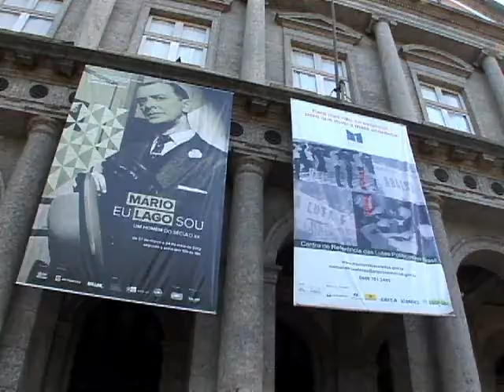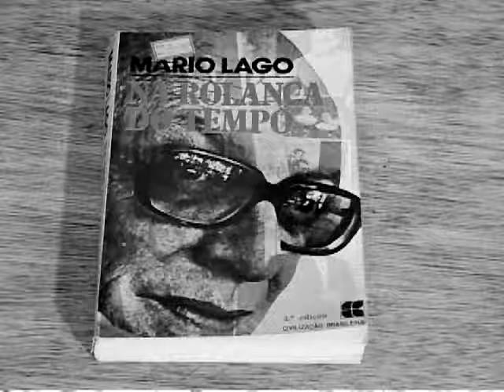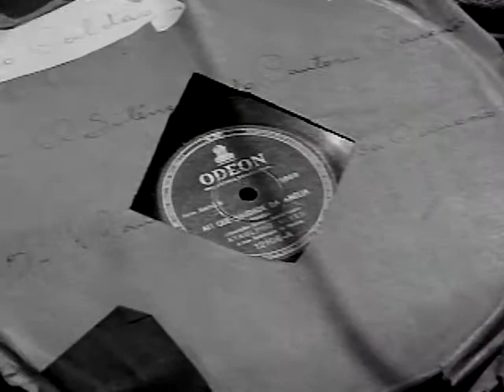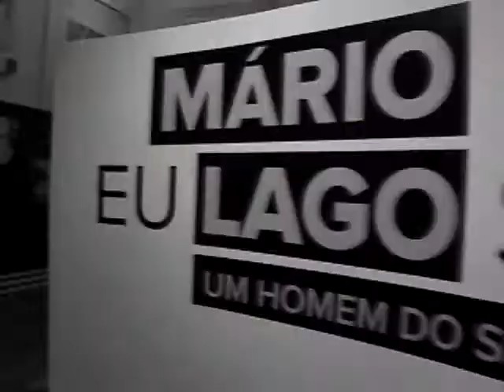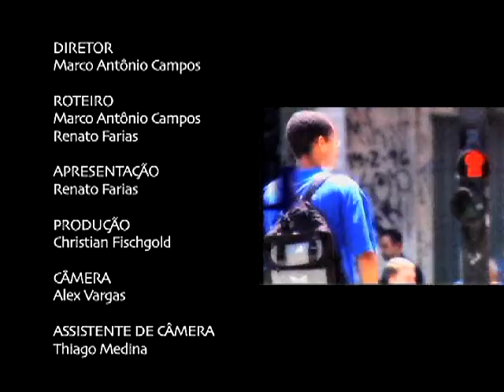Unidiversidade - Mario Lago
Um carioca genial que transitava sem distinção entre o acadêmico e o popular, entre o entretenimento e a militância política sem perder a ternura jamais. Mario Lago é tema no Unidiversidade, programa do Canal Saúde.